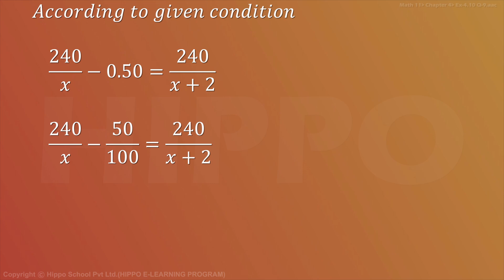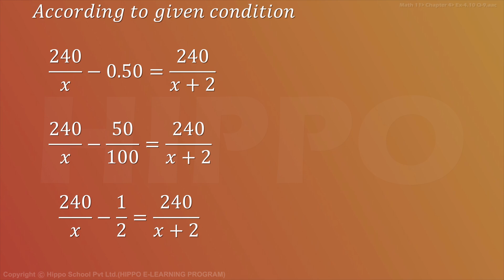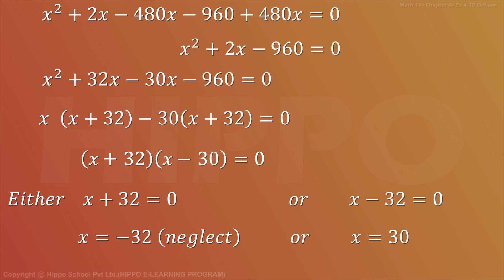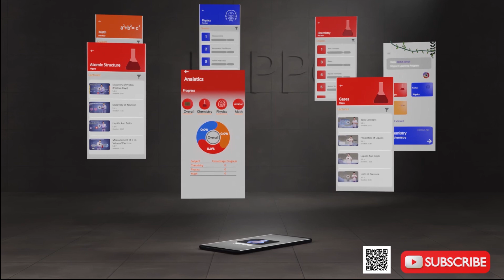Math Class 11 Chapter 4 Exercise 4.10 Question 9 | Quadratic Equations | FSC Colleges Punjab